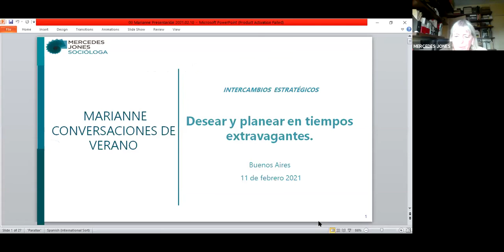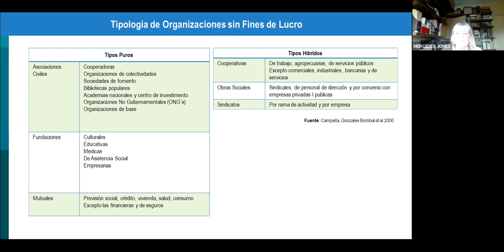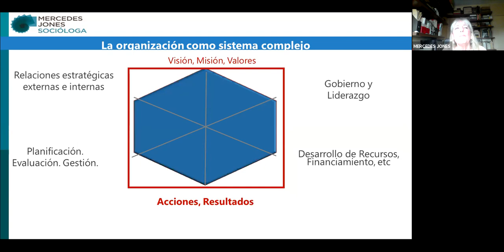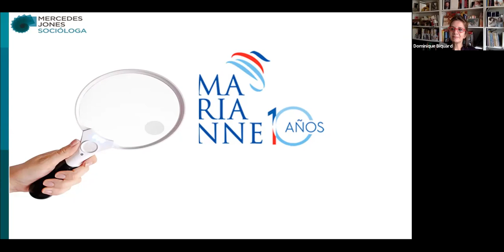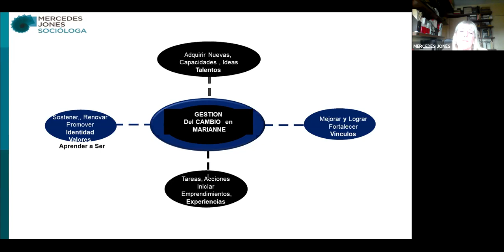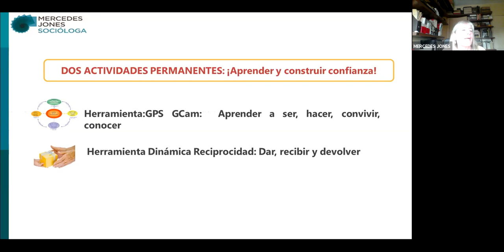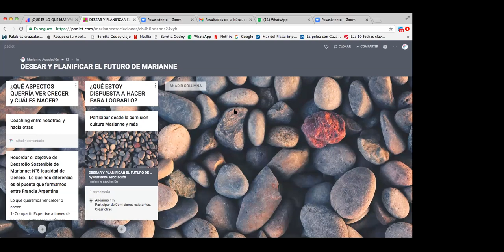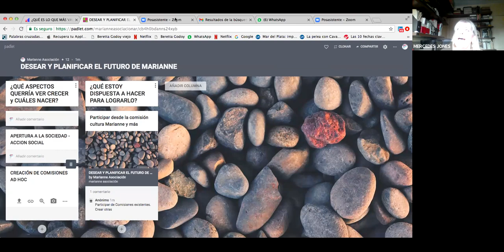DESEAR Y PLANIFICAR EL FUTURO DE MARIANNE EN TIEMPOS EXTRAVAGANTES coordina Mercedes Jones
DESEAR Y PLANIFICAR EL FUTURO DE MARIANNE EN TIEMPOS EXTRAVAGANTES coordinado Mercedes Jones es una reunión estratégica en la que se invitó a todas las socias a participar activamente.
Con la presencia de 39 socias localizadas en Francia y en Argentina en CABA, y el interior del país, pudimos reunir una muestra significativa del espectro de socias de diferentes sectores de MARIANNE con diferente grado de involucramiento pero todas demostrando un alto grado de compromiso e interés en eldesarrollo y crecimiento de MARIANNE.
Gracias a todas.